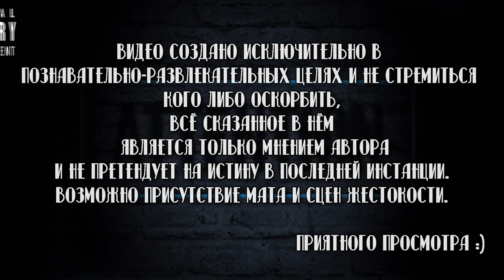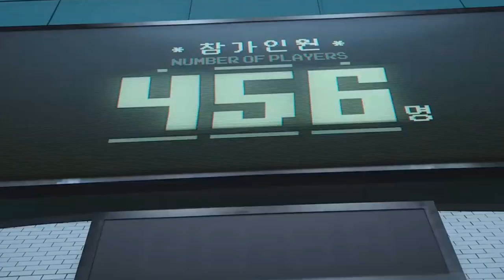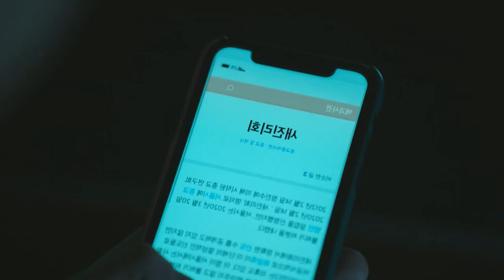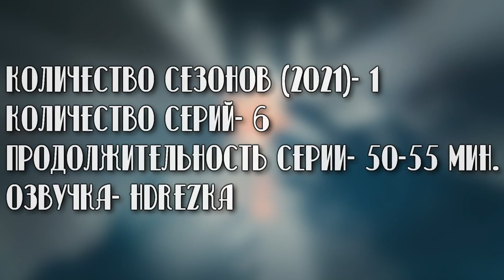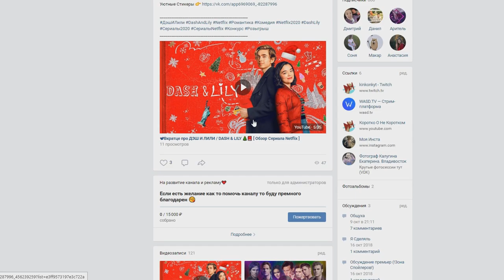📽Вкратце про ЗОВ АДА / HELLBOUND / JIOK 2021 👿💀 [ Обзор дорамы Netflix ]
00:00 👉 Вступление
00:26 👉 Сюжет
01:04 👉 Дорамы
01:51 👉 Сильные стороны
03:38 👉Никаких шутеек
03:59 👉 Шок контент
04:41 👉 Минусы
05:18 👉 Каст - Мискаст
06:06 👉 Итоги
07:20 👉 Завершение

Помочь каналу ❤

Сбербанк-Visa Classic- 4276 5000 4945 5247
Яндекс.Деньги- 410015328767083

Зов Ада / Hellbound / Jiok

Сухие факты:
Год выхода👉 2021
Продолжительность серии👉 50-55 мин.
Количество сезонов (2021 год)👉1
Количество серий:
1 сезон 👉 6
В главных ролях👉 Ю А-ин , Ян Ик-чун , Ким Хён-джу , Пак Чон-мин , Вон Джин-а
Смотрел в озвучке👉 HDRezka